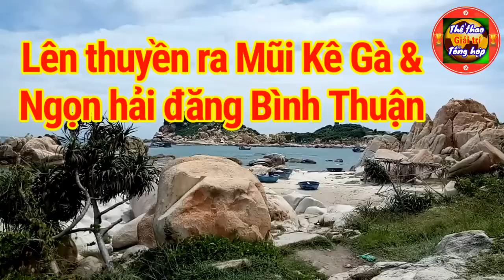♦ Lên thuyền ra Mũi Kê Gà Bình Thuận 🔥 Du lịch Phan Thiết - Du lịch Bình Thuận Du lịch cuộc sống TGT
💥 Lên thuyền ra Mũi Kê Gà Bình Thuận và ngắm ngọn Hải đăng 🔥 Du lịch Phan Thiết - Du lịch Bình Thuận - Du lịch cuộc sống Thể thao giải trí tổng hợp TGT